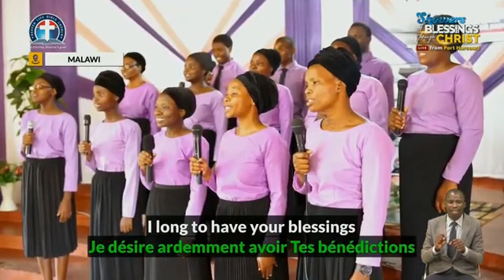Before You | DCLM Malawi Choir | Showers of Blessings Global Crusade Day 2